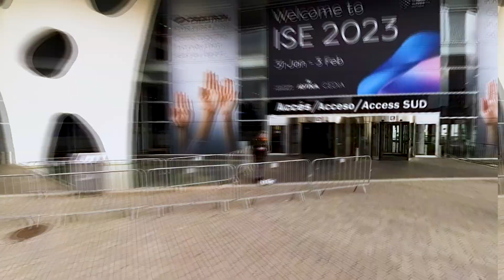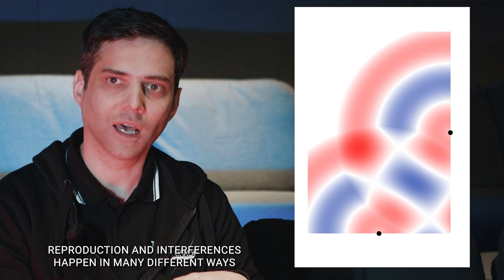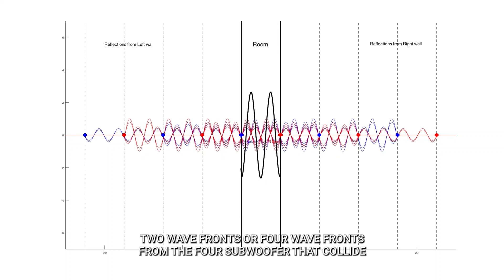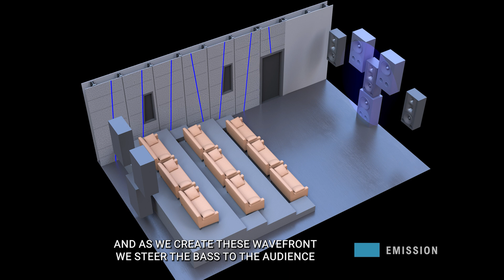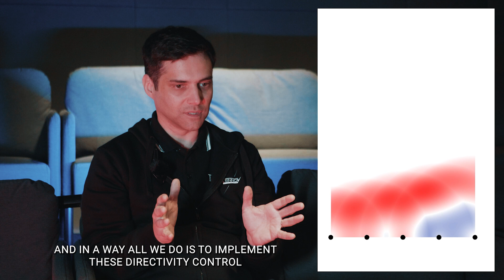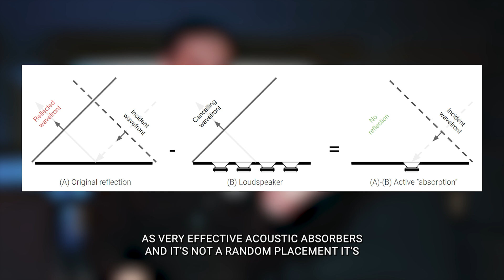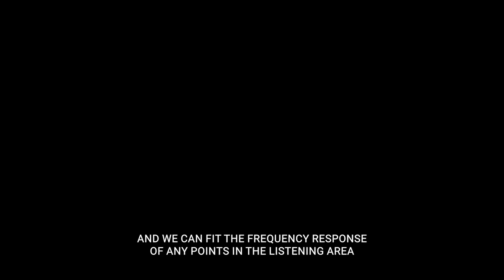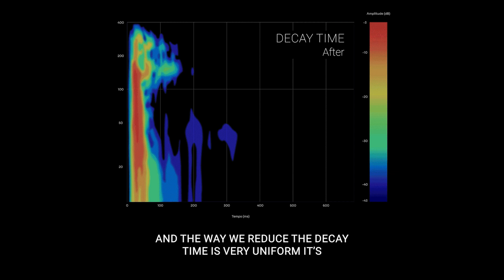TRINNOV WAVEFORMING // Trinnov Audio's LATEST INNOVATION in Bass Management REVEALED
At ISE 2023, I spoke with CEO at Trinnov - Arnaud Laborie - and he broke down a revolutionary new technology which will change the way you can experience bass and low frequency audio in a home theater with a precise and even bass response across the entire seated area! Trinnov Waveforming Technology explained.

00:00 Intro
00:29 20 Years of Innovation
01:47 Sound Interferences
02:57 Propagation of Sound
03:58 Multiple Source Emission Control
05:13 Room Matched Bass Steering
07:25 Multiple Controllers For Absorption
09:25 The Results
11:06 Performance By Design
13:51 Requirements For The Technology
15:23 Outro